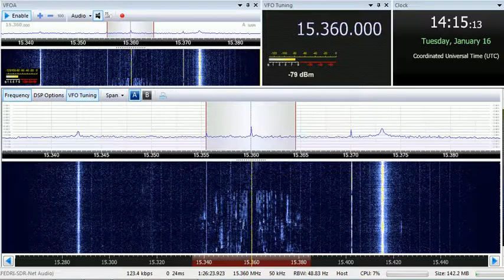16 01 2018 TWR Africa in Urdu to SoAs 1413 on 15360 Manzini